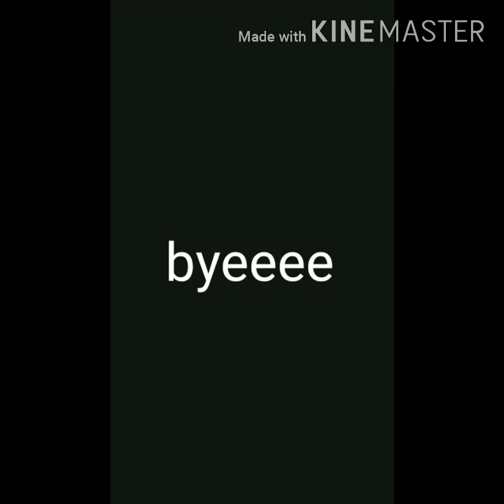FIRST VIDEO HOPE YOU ENJOY..||Lauren Armilla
First Video| Lauren Armilla